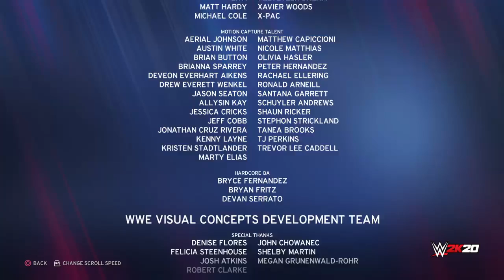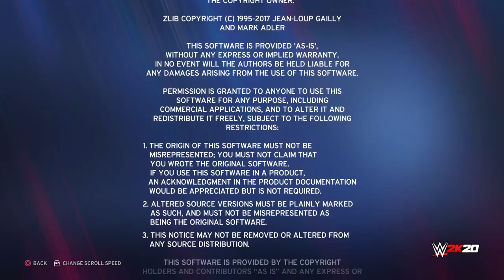WWE 2K20_20201007142225